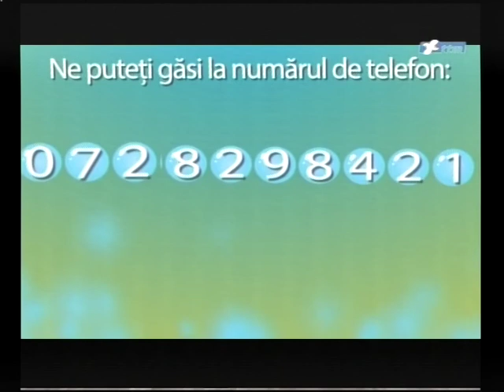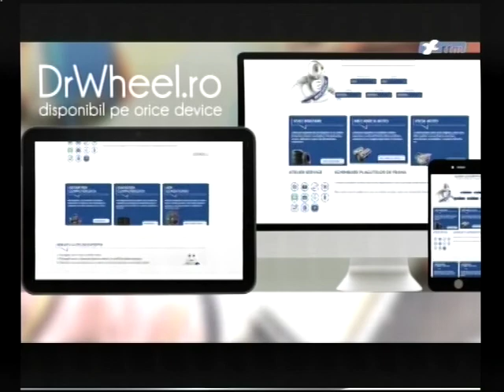PLAN APROPIAT (2017 03 22)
POEZIA IN PERCEPTIA OMULUI DE CULTURA
invitat: NICOLAE BACIUT, director Directia Judeteana pentru Cultura